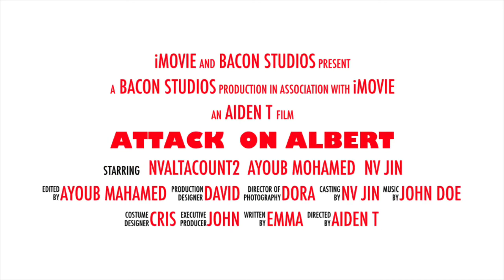ATTACK ON ALBERT TRAILER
I made this for fun i didnt know it would get this popular